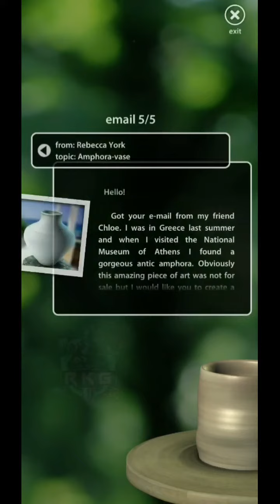Let's Create ⚱Pottery Lite Full 🎮Gameplay 📧Email-Work Part-3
Thanks 🙏 Friends Watching Videos Guys Thanks